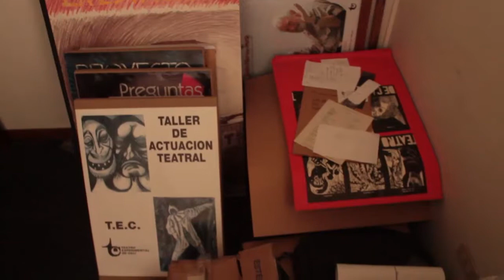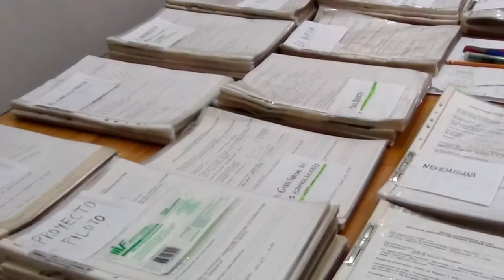vídeo socialización proyecto estímulos 2013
*catalogación y digitalización de los escritos teóricos y de las obras de teatro del Centro de Investigación Teatral Enrique Buenaventura.
*ganador de la convocatoria de estímulos 2013 en la categoría de "Becas de investigación para la preservación y divulgación del patrimonio bibliográfico y documental regional" otorgada por el Ministerio de Cultura y la Biblioteca Nacional de Colombia.